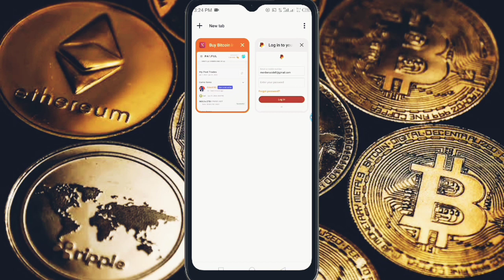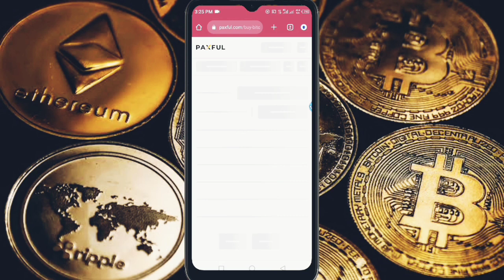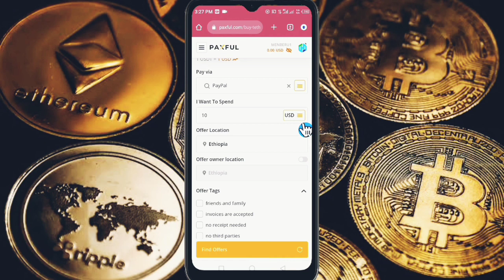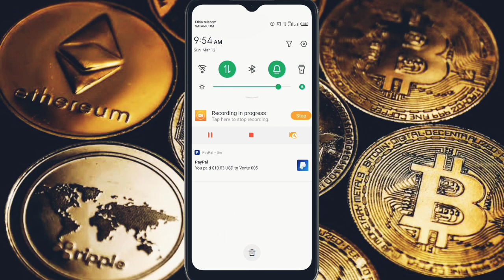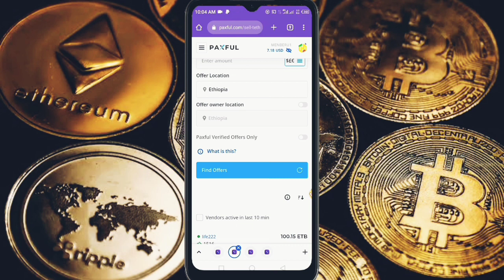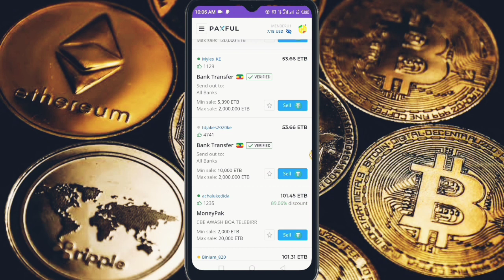How to Create PayPal Account in Ethiopia and Withdraw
How to Create PayPal Account in Ethiopia and Withdraw | PayPal in Ethiopia

This video presents How to Create PayPal Account in Ethiopia and Withdraw it to any bank in Ethiopia. Presented by the one and only MIKE.

I am the owner of Ab Tech studio and through this channel I teach about applications, online jobs, technology and various lessons.

Ab Tech ኢቢ ቴክ
የኢቢ ቴክ ስቱዲዮ ባለቤት እኔ ነኝ በዚህም ቻናሌ ስለ አፕልኬሽኖች ስለ ኦንላይን ስራወች ስለ ቴክኖሎጂ እና የተለያዩ ትምህርቶች አስተምርበታለሁ!